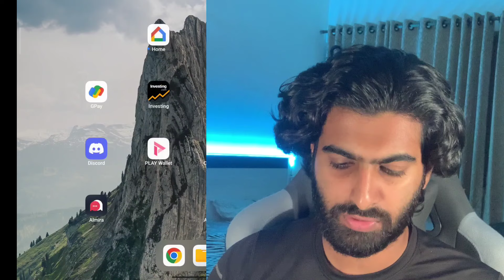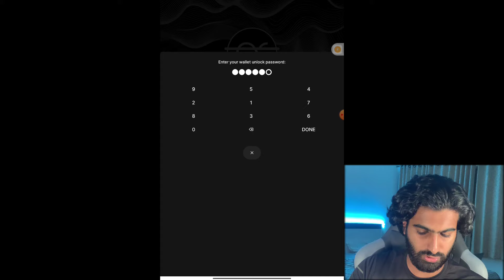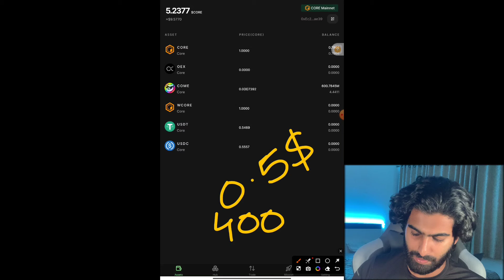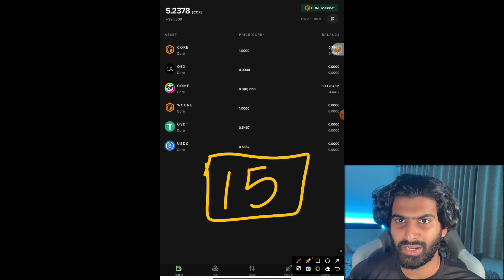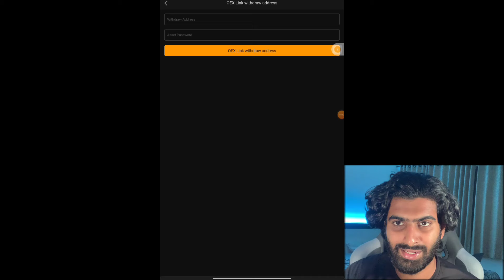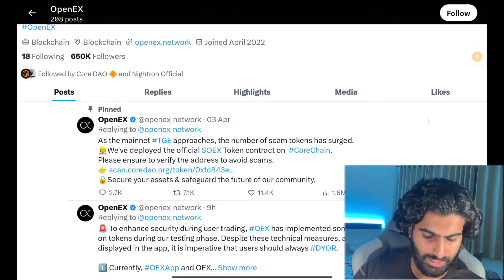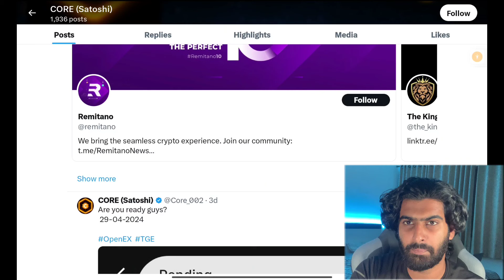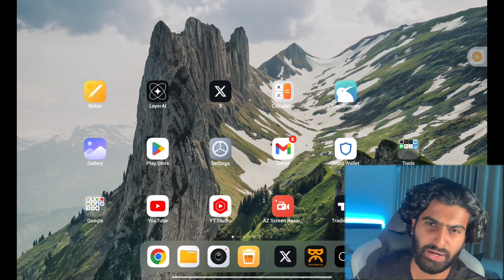Satoshi Mining App Withdrawal | OEX Mining Token Claiming & Listing Update | Openex Mining Update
Satoshi Mining OEX Mining Token Withdrawal & Listing Update | Openex Mining Airdrop Update

In this video i will show Satoshi OEX crypto mining withdrawal and listing update and also regarding Athene mining apps which are already in market, there will.be crypto mining site and crypto miningapp . watch full video to know details completely.

Crypto mining apps are mobile applications that allow users to mine cryptocurrencies directly from their smartphones or tablets. These apps typically utilize the device's processing power to mine cryptocurrencies efficiently. They may provide a user-friendly interface and various mining options, such as choosing the cryptocurrency to mine or adjusting mining settings.

Crypto mining websites, on the other hand, are online platforms that offer mining services through a web browser. Users can access these websites and start mining cryptocurrencies by allocating their computer's processing power to the mining process. Some websites may require users to create an account, while others allow anonymous mining. Mining websites may offer additional features like mining pools, where users combine their computing power to increase the chances of mining blocks and receiving rewards.